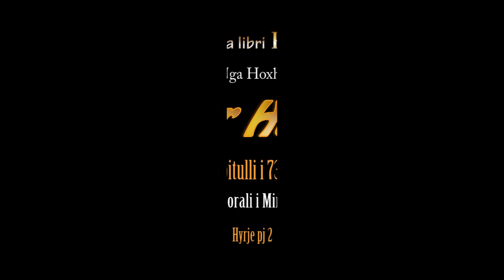784. Pas Namazit të Sabahut - Morali i Mirë - Hyrje pj 2